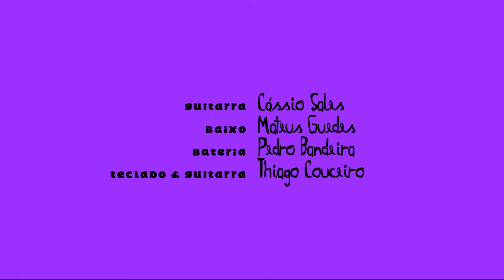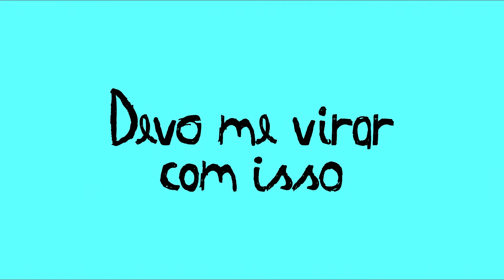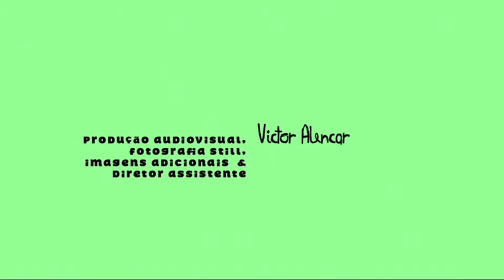GLÂNDULA SESSIONS #1 - MIÃM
Localizado em uma fazenda na zona rural de Gravatá, agreste pernambucano, o home estúdio Glândula.Lab têm se destacado como um refúgio para quem deseja realizar processos criativos de modo imersivo e intimista. Braço musical d'O Criatório - Residência Criativa, o espaço tem acolhido, nos últimos anos, artistas interessados em uma experiência criativa com um quê doméstico.

Contemplado pela Lei Aldir Blanc (2020) e realizado em parceria com a Bateu Castelo Filmes e o Fábrica Estúdios, o Glândula Sessions #1 é o primeiro episódio de uma série musical sobre processos criativos vivenciados no próprio estúdio Glândula.lab. Como não poderia ser diferente, a estreia da série apresenta o Miãm - projeto solo instrumental do músico e cofundador do Criatório/Glândula.lab, Cássio Sales. Em uma formação inédita, acompanhado pelos músicos Thiago Couceiro (guitarra/synth), Mateus Guedes (baixo) e Pedro Bandeira (bateria), o Miãm performa, pela primeira vez, músicas do single "Na fila da cabeça antes de nascer"  (Abismmo, 2020) e do EP "Esse fio invisível que é um estranho fragmento" (Fábrica Music, 2021).

FICHA TÉCNICA
Direção: Daniel Edmundson
Direção de Fotografia: André Hora
Produção Audiovisual: Victor Alencar
Captação da sessão ao vivo e Mixagem: Fábrica Estúdios (Pablo Lopes, Josuel Santos e Paulo Umbelino)
Direção de arte: Gio Simões
Coordenação de produção/ Direção musical: Cássio Sales
Designer: Daniel Edmundson
Cartaz: Thiago Couceiro
Roadie: Eduardo Falcão
Atração musical: Miãm
Músicos: Cássio Sales (guitarra); Thiago Couceiro (guitarra e synths); Mateus Guedes (baixo); Pedro Bandeira (bateria)